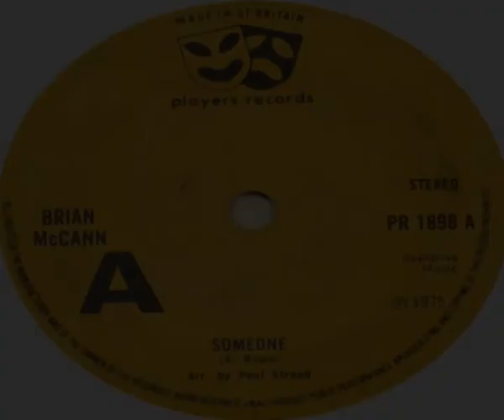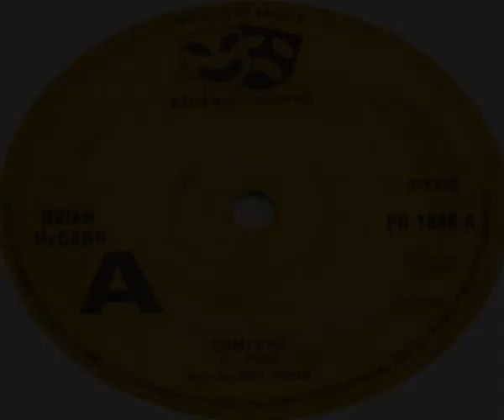Brian McCann Someone 1975